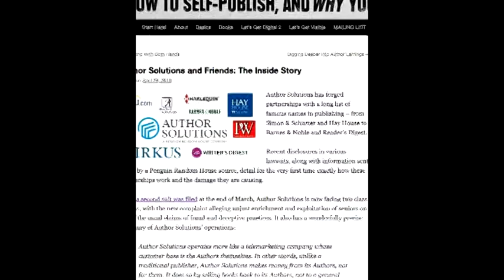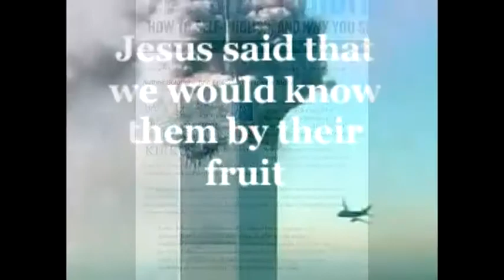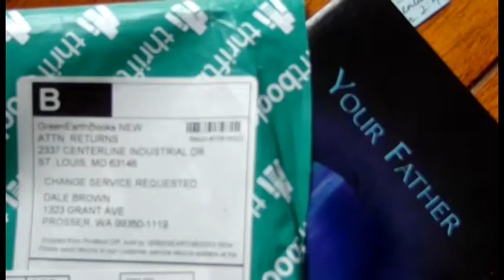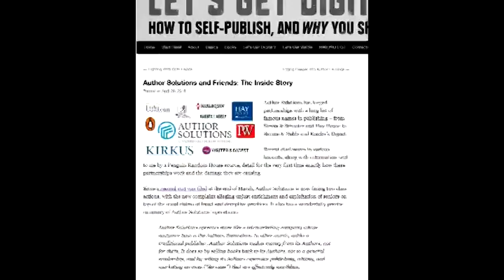Authorhouse, is it a Scam? Authors BEWARE!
Dale Brown shares his experience using an on-demand publisher.
apologiamixer